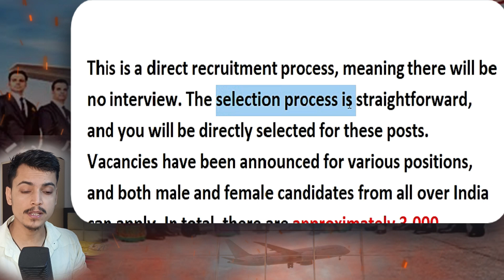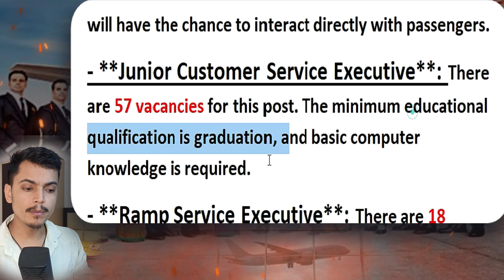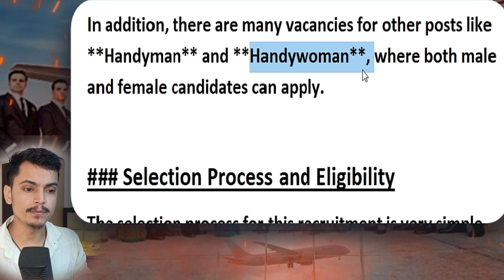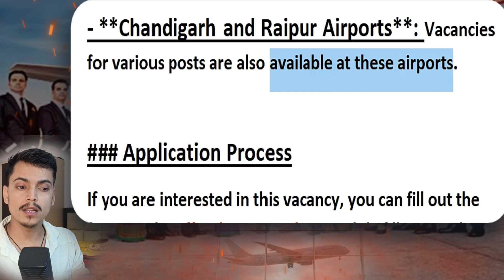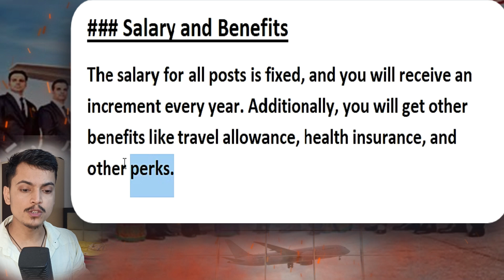Airport Job Vacancy 2024: Direct Recruitment at Multiple Airports | No Interview Required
Exciting Airport Job Updates 2024: Direct Recruitment at Multiple Airports | No Interview Required

Hey everyone, this is Sonu Lawat! In today's video, I'm bringing you an exciting update on airport job vacancies for 2024, coming directly from AIA SL (Air India Airport Services Limited). With over 3000 vacancies available across various posts at multiple international airports in India, this is a fantastic opportunity to land a direct airport job. No interviews are required for selection, making the process even easier for candidates. Whether you're male or female, you can apply for positions like Customer Service Executive, Junior Customer Service Executive, Utility Agent, and more. Don't miss out on this golden chance – let's get started!